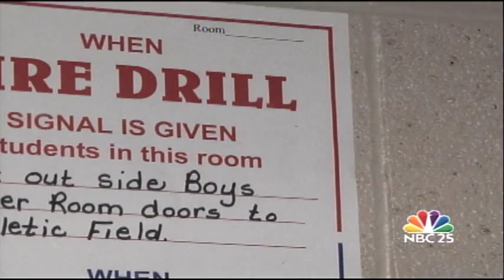Lake Fenton High School and Middle School train for emergencies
Multiple police agencies responded to Lake Fenton Community Schools Friday for an "active shooter drill."